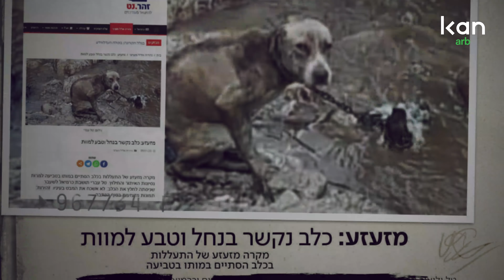לפחות 15 כלבים בכל רגע נתון: עפיפה מצילה כלבים נטושים מהרחוב | כאן arb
כאן | arb - למרות שבמשפחה המורחבת שלה מתנגדים לזה, עפיפה הפכה את הבית שלה לבית מחסה לטיפול בכלבים והצליחה להציל עד היום כבר 110 כלבים. לכל הסרטונים של דוקו_טיים ◄